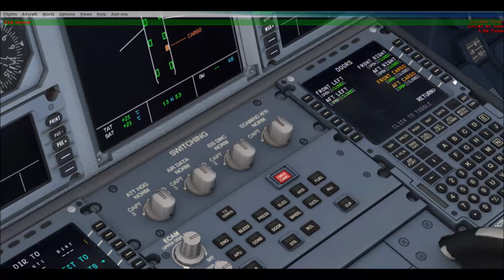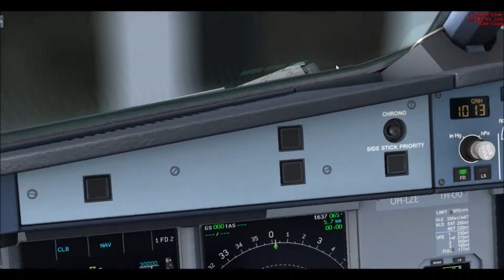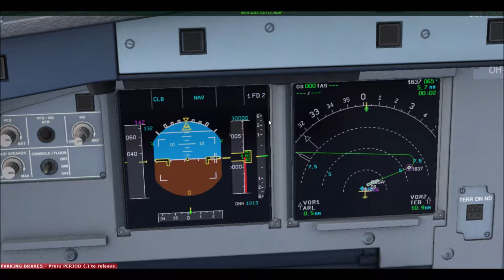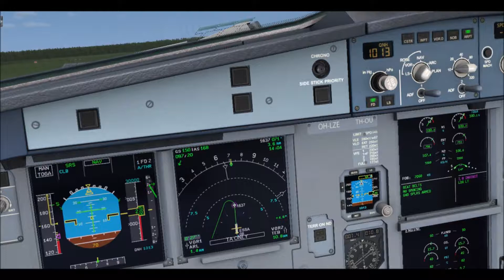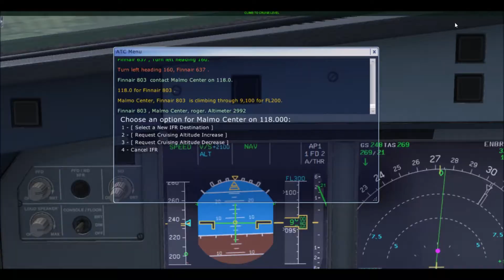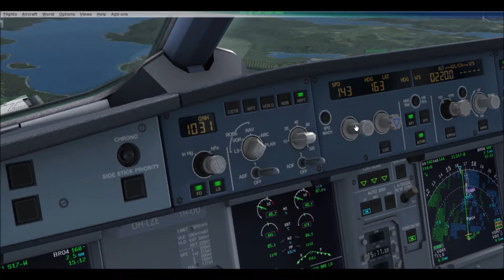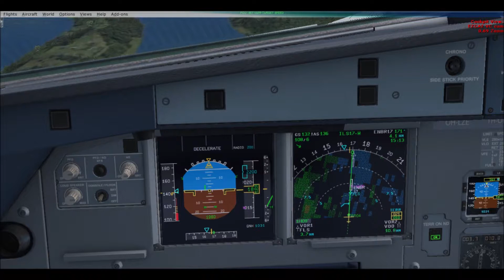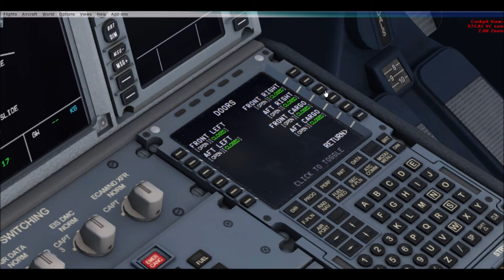Tour part 3 | Aerosoft A321 Finnair | Stockholm (ESSA) - Bergen-Flesland | Full Flight | FSX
Sorry about the late upload of this video. Enjoy :)